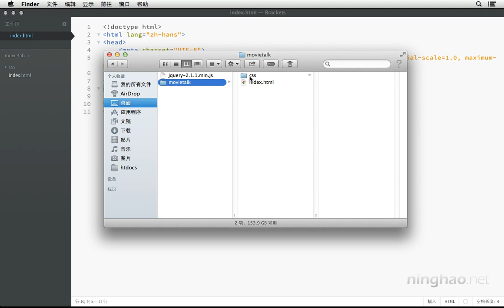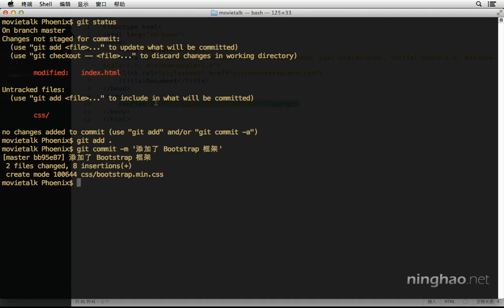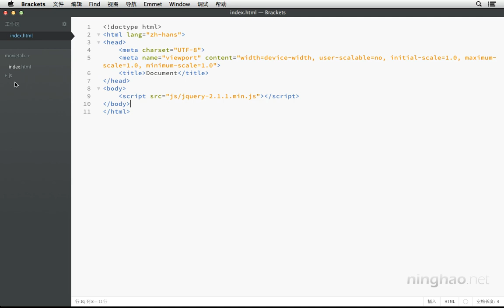1.基础 | 8.恢复文件的历史版本 $ git revert —— 《Git 版本控制》系列课程